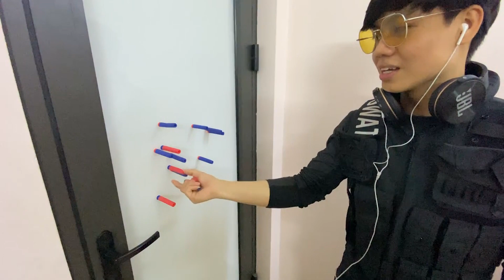Nerf War: Great Battle Between 2 Player | DoKy Films (Trận Đại Chiến Solo Giành Khẩu Trang)